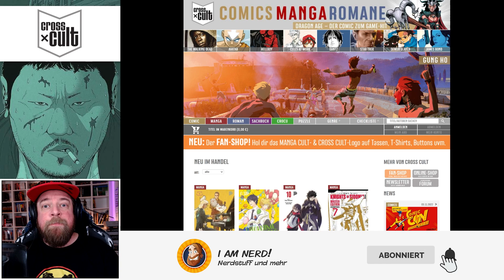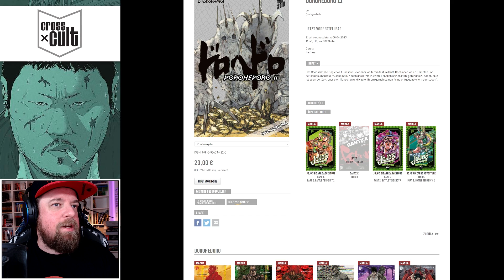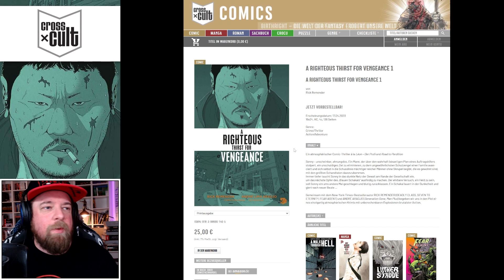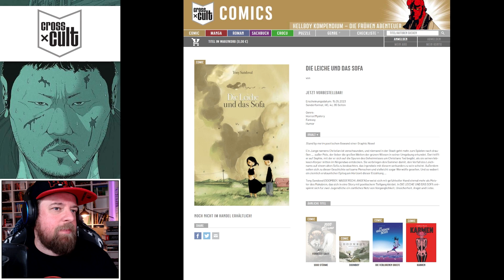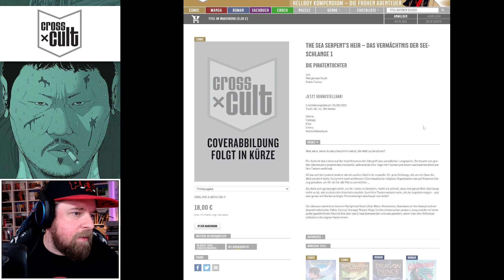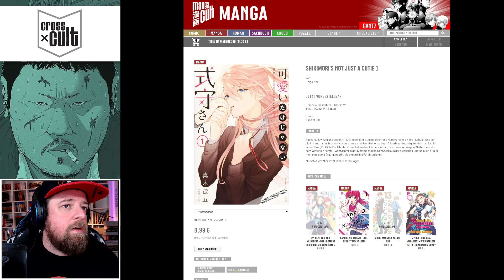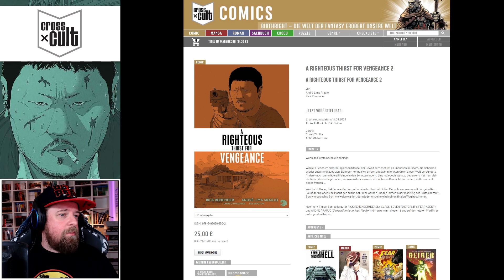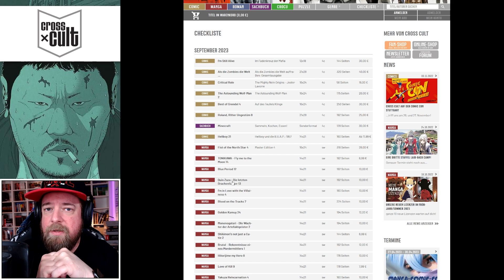Cross Cult Checkliste von April bis September 2023 | Deutsch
Cross Cult hat die Checkliste aktualisiert und zeigt dort nun das Programm von April bis September 2023. Es gibt also wieder einiges an Manga, Romanen und Comics zu sehen, plus ein paar Sachbüchern. Neben vielen Fortsetzungen gibt es natürlich auch neues. Schaut also mal rein, wenn ich die Liste mit euch zusammen durchgehe.